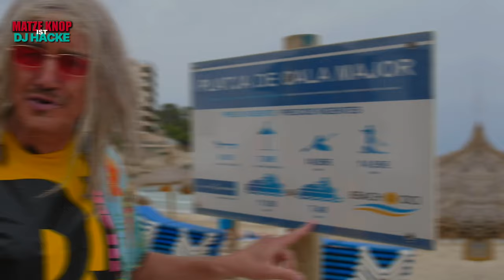AUSWANDERCEHCK auf Mallorca! | DJ Hacke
Matze macht als DJ Hacke Cala Major und die Frauen unsicher und begutachtet zudem die Arbeit in Spanien...

Anschauen und mitlachen!
LIKEN, +1en und Kommentieren nicht vergessen!
Ich, Matze, liefere euch jede Woche meeeegageile Comedyclips. Werde Teil der Sketch-Videos und schreib mir deine Ideen für Parodien, Verarschen oder einfach nur verrückte Clips.
Produktion und Regie: Timo Knop